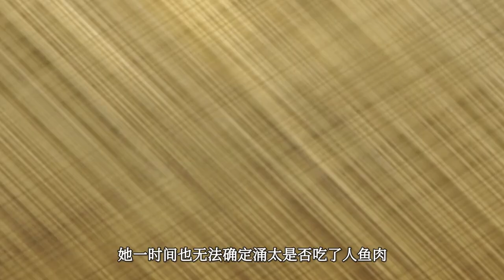少女被强迫当妈，对方还是个800岁的小男孩！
少女被强迫当妈，对方还是个800岁的小男孩！强烈推荐观看原片。